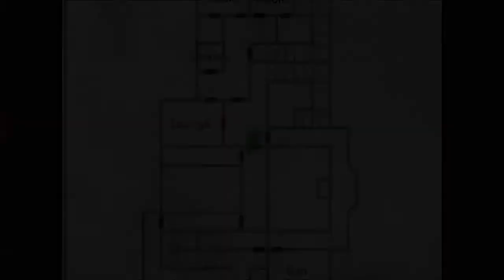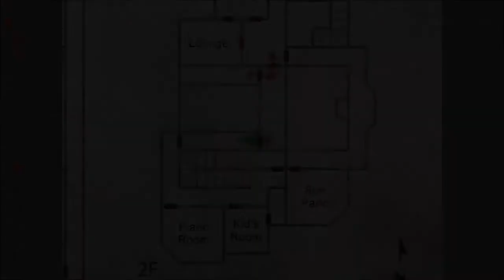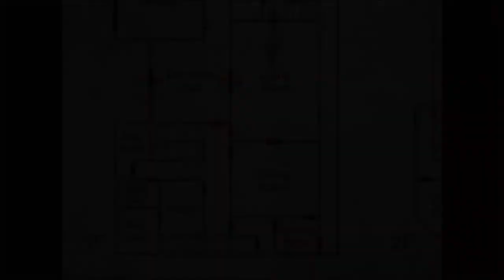SILENT HILL 2 : "NATO DA UN DESIDERIO" - GAMEPLAY ITA - Walkthrough #1 - MARIA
ECCOCI. continuiamo la storia. ma vediamola dagli occhi di maria...questo è il secondo scenario : nato da un desiderio
BUONA VISIONE!a presto. ciauuuuuu